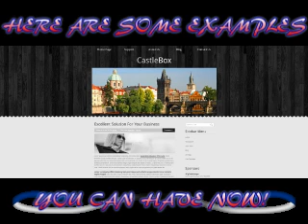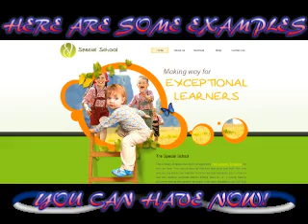New Premium CSS Themes and Templates For Weebly From JFigPhotoDesigns in NYC Custom Weeblyavi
New Premium CSS Themes and Templates For Weebly From JFigPhotoDesigns. We  started converting website themes for some great 3rd party platforms, such as Weebly and Blogger by creating WordPress Themes and CSS HTML Templates that work on their platforms. We offer rental of a theme as well as full theme purchasing.

*IF YOU MENTION THIS VIDEO WHEN YOU GET OR PURCHASE A THEME OR TEMPLATE WE WILL EDIT THE HOME PAGE THEME OF YOUR CHOICE FOR FREE WITH YOUR COMPANIES INFORMATION IN IT ON WEEBLY TO ASSURE YOU ITS WORKS JUST FINE AND LOOKS JUST AS GREAT WITH YOUR INFORMATION INSIDE OUR THEMES.